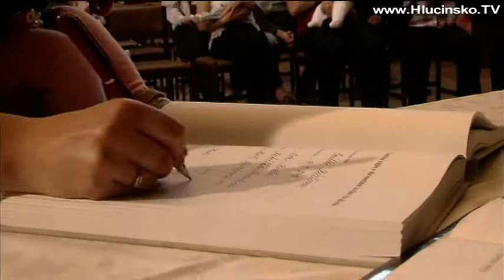Hať: Vítání občánků (21.10.2012)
V Hati se sešli při slavnostní chvíli, a to při akci Vítání občánků.